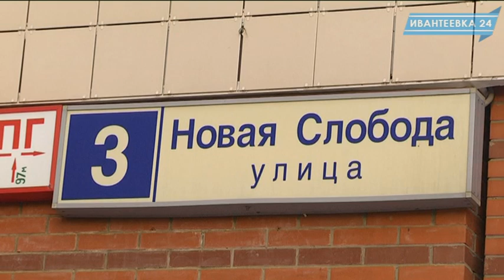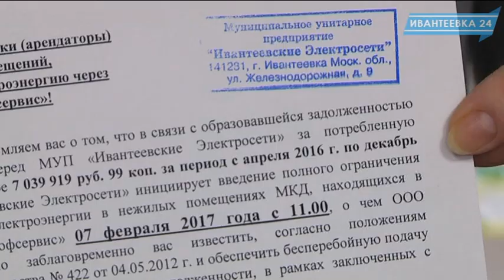7 февраля вместе с должниками отключили свет МособлЕИРЦ и аптеке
7 февраля, во вторник, в 11:30 пропало электричество в доме на Новой Слободе 3. Не только в квартирах жильцов, но и в организациях, занимающих первый этаж, было темно в течении 4 часов.  В частности, была парализована работа МособлЕИРЦ и соседней аптеки. У МособлЕИРЦ сорвался прием населения и платежей, а в аптеке отключились холодильники где хранятся лекарства. В результате отключения неплательщиков, получилось так, что отключили и тех кто исправно оплачивает счета.

Ивантеевские электросети объяснили отключение большой задолженностью УК "Профсервис" перед Электрсетью. По словам директора МУП "Ивантеевские электросети" уведомление об ограничении подачи электроэнергии было разослано 27 января и с тех пор никаких мер по урегулированию ситуации со стороны управляющей компании предпринято не было. Кроме того, были поставлены в известность и собственники нежилых помещений об отключении, но никто из них также не обратился по данному предупреждению.